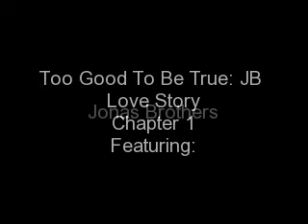Too Good To Be True: JB Love Story Chpt. 1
This story is about three sisters, Kassidy, Jenna, and Kristie. Their parents thought they were old enough so they moved out, only Jenna and Kristie did though. Kassidy wanted to stay with their parents in Idaho, home state, to finish off her college years. Jenna and Kristie got to pick where they wanted to live because their parents, you can say, were filthy rich. So they decided to live in LA, California. The two sisters both left a week after finding an awesome mansion in Hollywood. It was three months before Kristie started school and Jenna was looking for a job.

(Kristie woke up to the morning sun pearing in her window. She looked around her room to the many JB posters hanging on her walls and her ceiling. She slowly pulled herself out of bed and waked downstairs to the kitchen. When she got to the kitchen, she saw eggs, bacon, toast, and sausage already made, sitting on the counter. Then she looked for to the table and saw her sister eating and flipping through the morning paper.)

JENNA: Good morning.
KRISTIE: Morning. *rubbing her eyes and yawning*
JENNA: Everything on the counter I made this morning. You can have some.
KRISTIE: I was planning on getting some. JENNA: Okay...This place has alot of job offerings. *flips to the next page* KRISTIE: *sits down with her food, next to Jenna* Let me look. I'll pick the coolest job for you. *takes the paper*
JENNA: Whatever you say.
KRISTIE: Ummmm. how about. a maid for Ashley Tisdale?
JENNA: OMJ! What?! Shes like my fav. actress!
KRISTIE: Well then take the job.
JENNA: Oh, I am.
KRISTIE: Well, Im going to go jogging around the park for a while.
JENNA: Make sure you have your house keys before you leave.
KRISTIE: I will. See ya.

(Kristie goes upstairs, gets dressed in some comfortable shorts and a t-shirt, plays her Ipod Nano in her ear, and runs out the door toward the park. Jenna gets in her car and heads over to Ashley Tisdale's house. About an hour later, Jenna comes back to the house with an application in her hand. SHE GOT THE JOB! Meanwhile, Kristie was still jogging through the park, headed home, blasting music in her ear, not paying attention when she hits someone and falls to the ground. When she opened her eyes, she saw someone in front of her offering to help her up. She took the offer and that someone pulled her up to her feet.)

KRISTIE: OMJ. Im sooo sorry.
???: It's okay.
KRISTIE: OMJ. I have to go. Well see ya. Sorry again.

(She starts to run for her house to see if Jenna was there. But, meanwhile, the person Kristie ran into was still standing there, watching her as she jogged home. He had dark, brown, curly hair that dangled over his forehead and the most georgous dark, brown eyes you've ever seen. He smiled as he stood in the same spot she ran into him and after a couple seconds, he slowly turned and slowly walked in the opposite direction.)

What will happen??? Who was the guy Kristie ran into??? Will she ever see him again???

Find out in Chapter 2 of Too Good To Be True: JB Love Story Chapter 2!